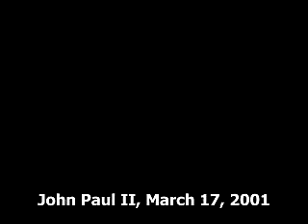"Launch out into the deep!"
On November 28, 1982, John Paul II erected Opus Dei as a personal prelature. In this video he encourages its faithful—laity and priests—to continue their mission without fear